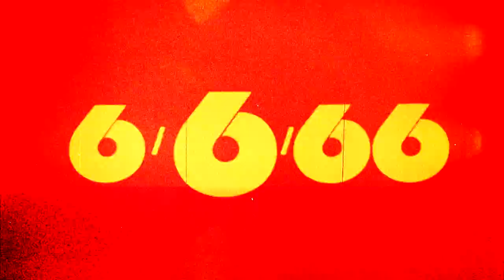6666 EPISODE 1 TRAILER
CAST:

Braeden Baade
Christian

Angel Brazier
Paige

Kirk Goodall
Demon

Benjamin I. Myers
Anderson